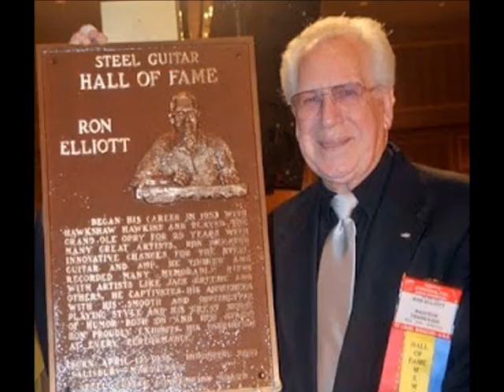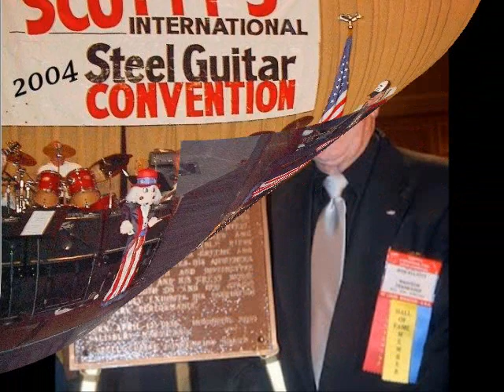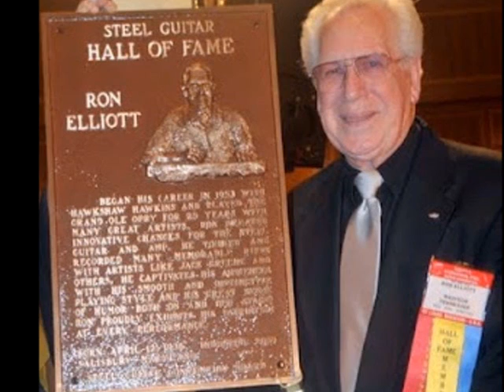Ron Elliott - Legend in My Time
Ron Elliott playing Legend In My Time. Awesome.!!!